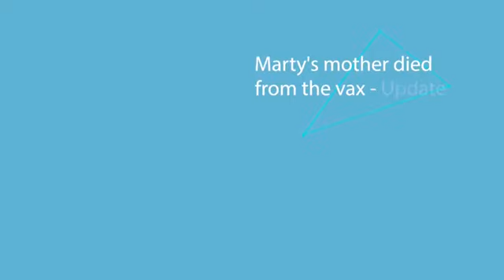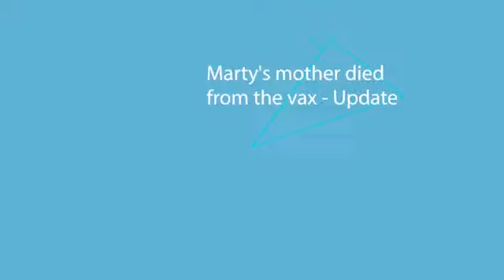Marty Logan’s mother passed away. Hear his story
Marty Logan- Released Autopsy Evidence His MOM DIED From The 💉 MODERNA VACCINE 💉 1 Day After She Got It.

The Medical Examiners Wanted To Write COVID-19 On The DEATH CERTIFICATE